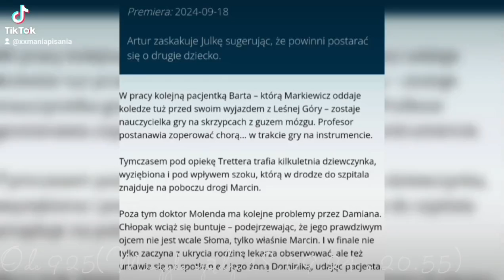Na dobre i na złe🏥 Streszczenie i Zdjęcia odc 925(Muzyka rządzi)